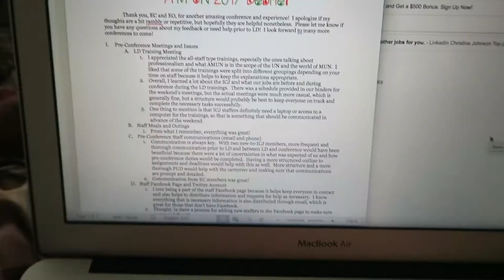O Christmas Tree! | Vlogmas Day 19! 🎄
The one where I open Advent presents, pick up some Christmas presents, debut my bow earrings, get new Christmas lights for my Norfolk Island Pine Christmas tree, enjoy an eggnog latte with my Christmas sweater koozie from Starbucks, work on my AMUN 2017 debrief, and spend a long day at work!